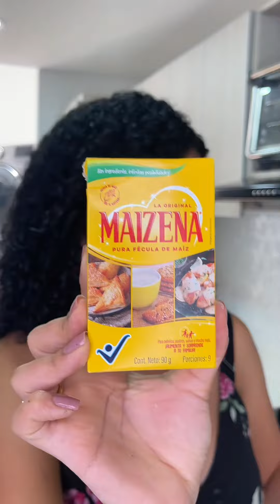Mascarilla casera económica para las manchas en las manos, codos, y rodillas